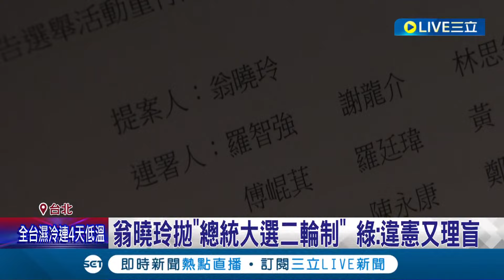翁曉玲拋"總統大選二輪制" 民進黨: 違憲又理盲 二輪投票1.2名對決"卡柯"? 民眾黨: 別預設柯第三｜記者 廖品鈞 黃澄柏｜【LIVE大現場】20240306｜三立新聞台